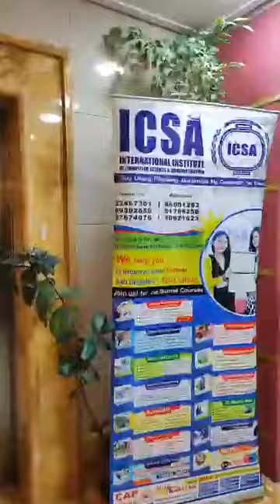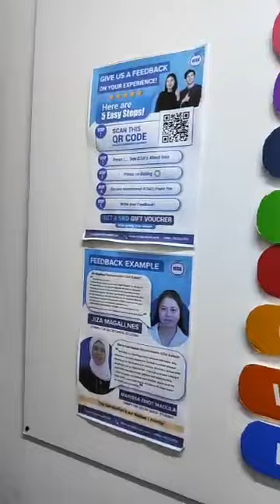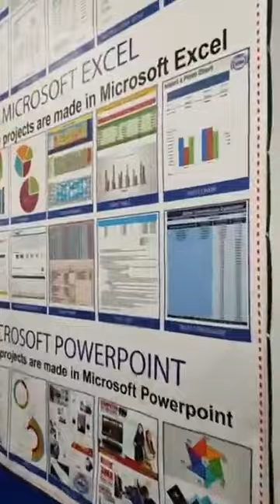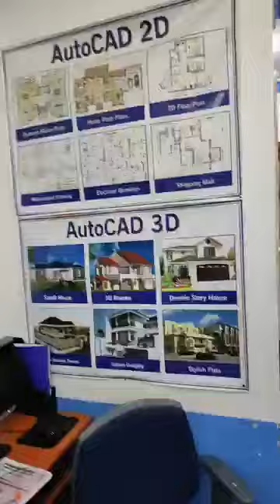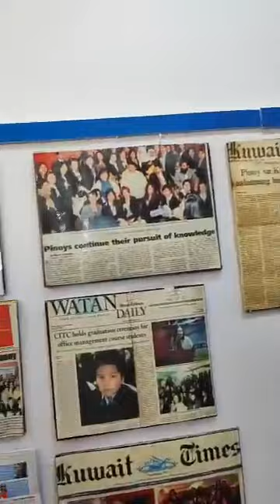ICSA Friday Classes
Computer Secretarial Course
𝙄𝙠𝙖𝙬 𝙗𝙖 𝙖𝙮 𝙜𝙪𝙨𝙩𝙤𝙣𝙜 𝙢𝙖𝙜-𝙩𝙧𝙖𝙗𝙖𝙝𝙤 𝙨𝙖 𝙊𝙥𝙞𝙨𝙞𝙣𝙖 𝙖𝙩 𝙆𝙖𝙞𝙡𝙖𝙣𝙜𝙖𝙣 𝙢𝙤 𝙣𝙜 𝘾𝙤𝙢𝙥𝙪𝙩𝙚𝙧 𝙎𝙠𝙞𝙡𝙡𝙨? Iangat ang iyong kasanayan sa Computer at maging handa sa pagtanggap ng mas malaking opurtunidad sa trabaho.
Matuto sa pag-gamit ng Computer from Basic to Professional Level with FLEXIBLE SCHEDULE pa!
𝘊𝘰𝘶𝘳𝘴𝘦 𝘊𝘰𝘯𝘵𝘦𝘯𝘵𝘴:
- Digital Literacy
- Typing Master
- MS Word
- MS Excel
- MS PowerPoint
- Windows10